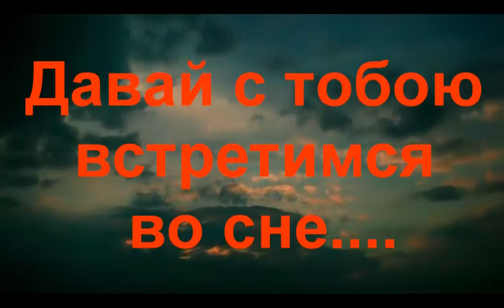Давай с тобою встретимся во сне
Стихи-Дмитрий Чеманков.
Музыка, аранжировка, автор клипа, исполнение-Андрей Гаранин.
Любые совпадения с реальной жизнью случайны.
Данное видео не имеет цели оскорбить кого-либо и несет
 только развлекательный характер, все материалы взяты
из открытого доступа в интернете и использованы в
допустимых формах. Все персонажи вымышлены и действия
происходят в параллельной вселенной, не воспринимайте
все всерьез.